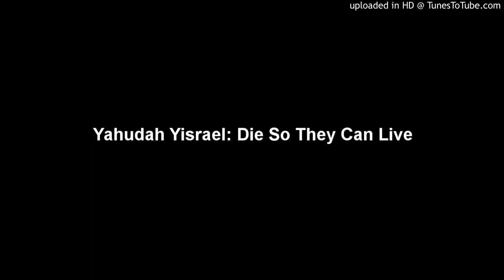Yahudah Yisrael: Die So They Can Live